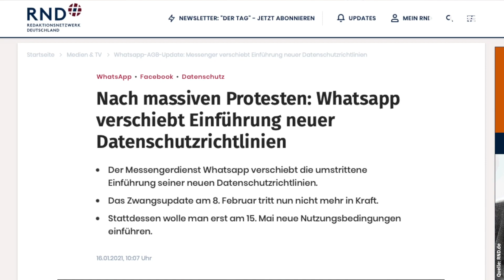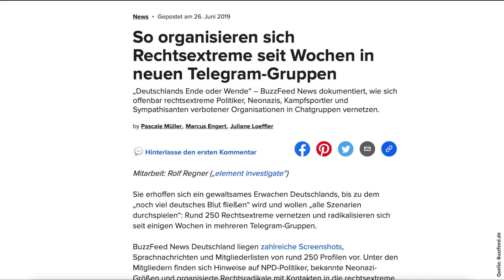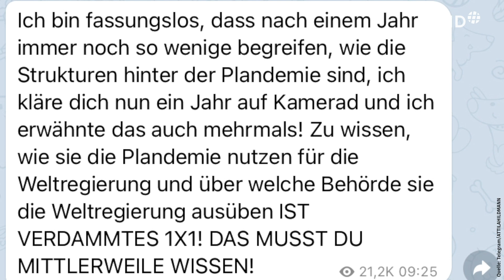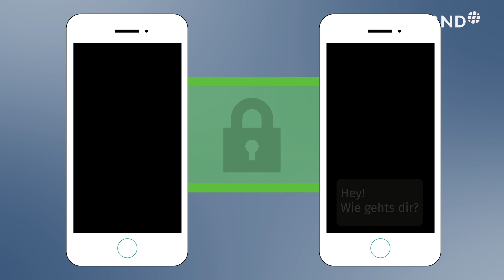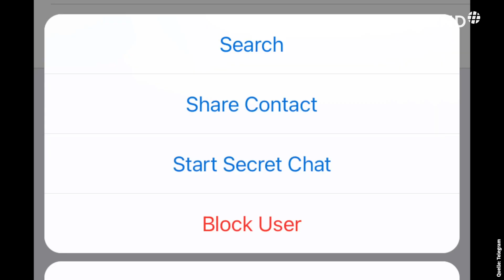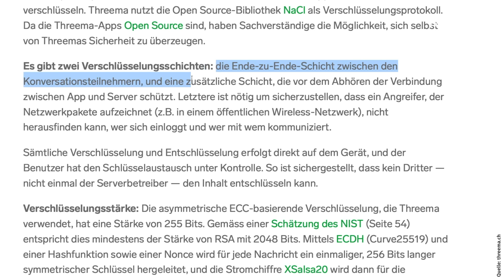Unzufrieden mit WhatsApp? Warum Telegram keine Alternative ist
Telegram verzeichnet derzeit einen enormen Nutzer-Zuwachs. Grund sind neue umstrittene Datenschutzrichtlinien, die der beliebte Messengerdienst WhatsApp eingeführt hat. Viele Nutzer sind nun auf der Suche nach einer Alternative. Ausgerechnet Telegram hinkt jedoch beim Datenschutz weit hinterher. Welche Messenger-Alternativen deutlich sicherer sind, erklären wir in der neuen Folge „Auf dem Schirm”.